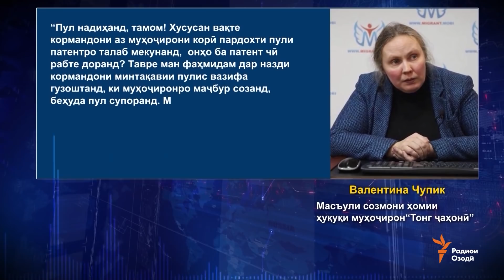"Аз хона набароед, то патенту регистратсия талаб накунанд!"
"Аз хона набароед, то патенту регистратсия талаб накунанд!"- Ин аст машварати ҳомиёни ҳуқуқ ба муҳоҷирони корӣ дар Русия. муҳоҷирони тоҷик шикот доранд, ки сарфи назар аз фармони Президенти Русия мақомдорон муҳоҷиронро ба гирифтани патенту регистратсия маҷбуо мекунанд